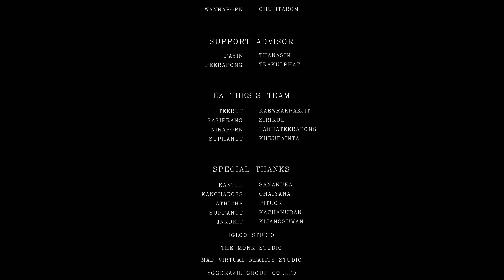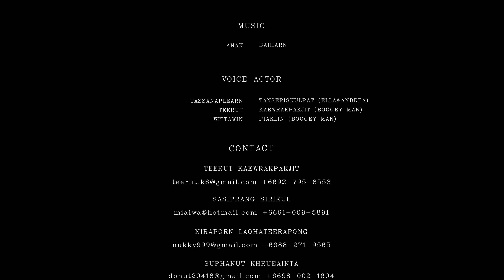Peekaboo - 3D Animation Short Film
3D Animation Short Film Thailand

Peekaboo
 The story talks about a 6 years old girl name Ella who moves into a new house with her mother alone. Ella is a naughty kid and she's always mess things up while her mother need to work hard and raise her kid by herself. So she is always scare her daughter with monster's stories to make her obey her order but unfortunately those scary things come true.